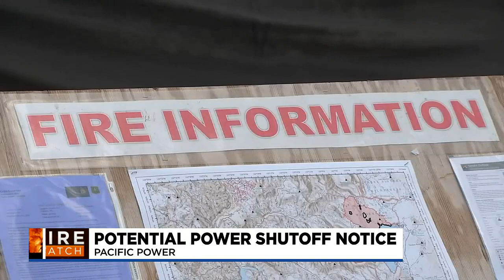Thousands in Oregon face possible power interruptions as fire danger ramps up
Oregon power companies and firefighters are doing what they can to get ahead of any potential dangers.